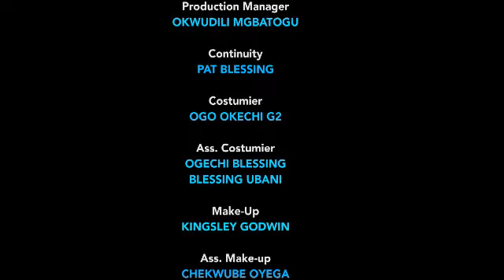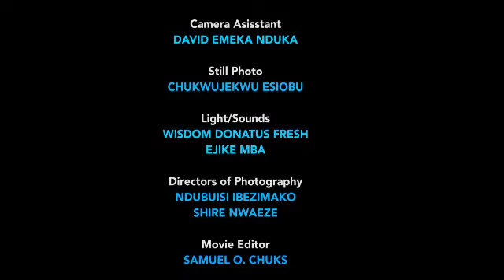SINS OF ROYALTY 1 (TEASER) {CHACHA EKE &FREDRICK LEONARD} - 2021 LATEST NIGERIAN NOLLYWOD MOVIES